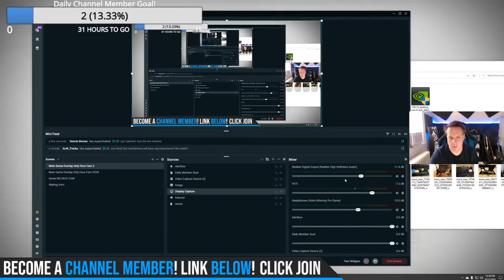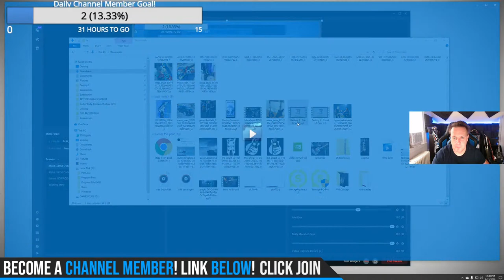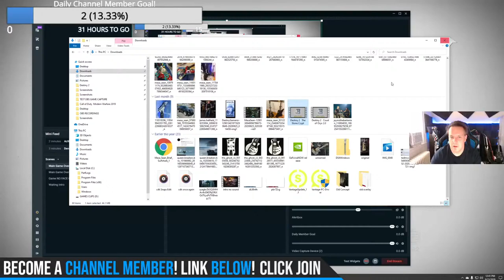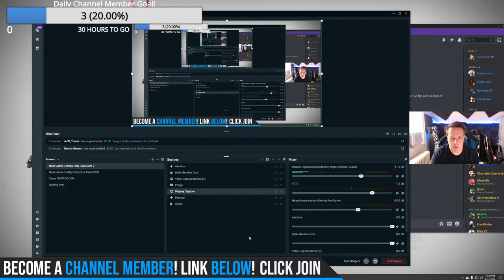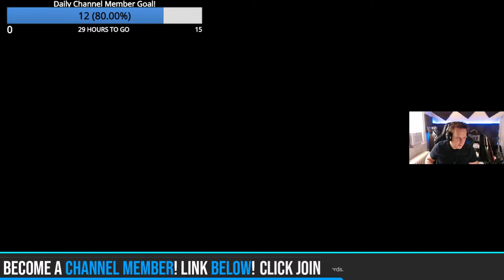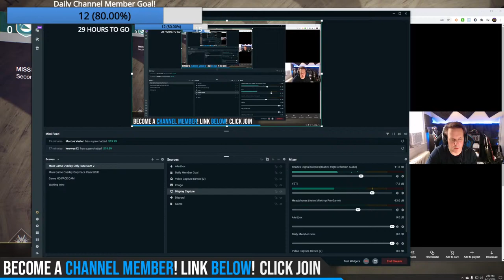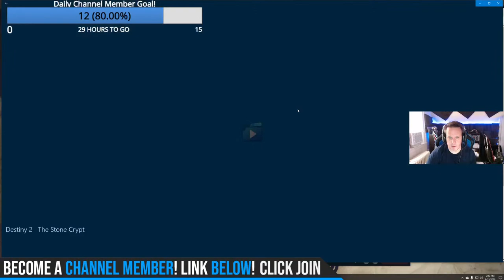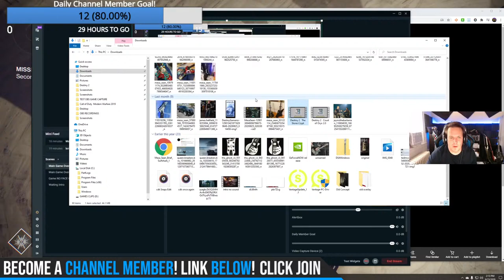🔴LIVE! Destiny 2 Court of Savathûn Stake Out! Pyramid Worship Waiting Room Sigh. NEW SCUF UNBOXING!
✅Join my PS4 Destiny FaceBook Group!

🔴LIVE! Destiny 2 Court of Savathûn Stake Out! (Pyramid Worship Waiting Room Sigh...) NEW SCUF EXO UNBOXING!